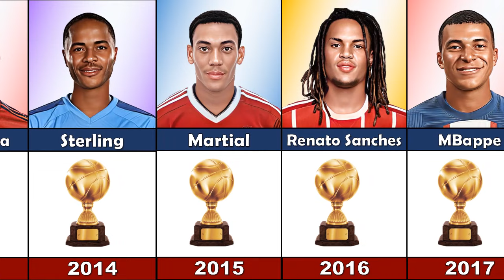Golden Boy winners since 2003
From the early career successes of Rafael van der Vaart to the recent emergence of future legends like Erling Haaland and Kylian Mbappé, this video is a tribute to the footballing prodigies who've left their mark on the beautiful game.